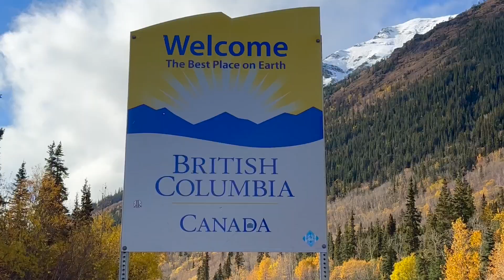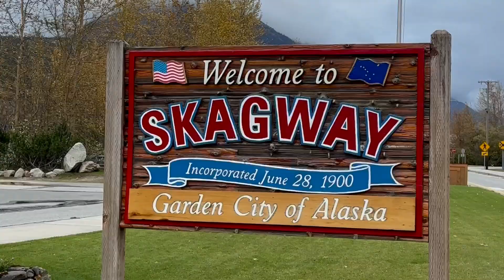Yukon Road Trip // Fall 2024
Hi everyone! Today I wanted to share a video I put together of my recent trip to the Yukon in the beautiful northern Canada. It truly was one of the most beautiful places I've ever been. I hope you enjoy the scenery as much as I did :)

FAQ:
Age: 24
Country: Canada
Camera: iPhone 15 & Canon M50